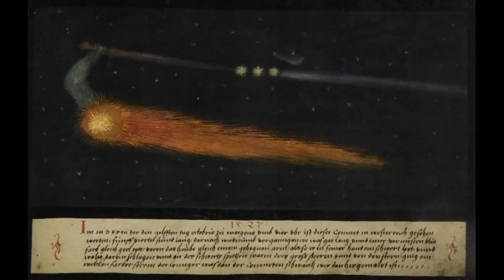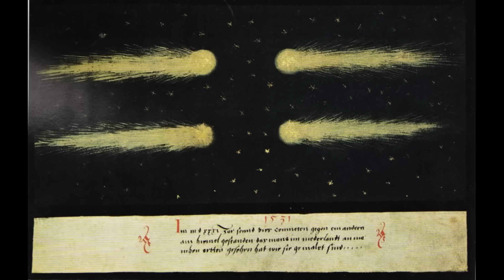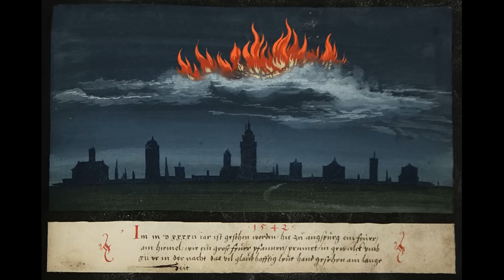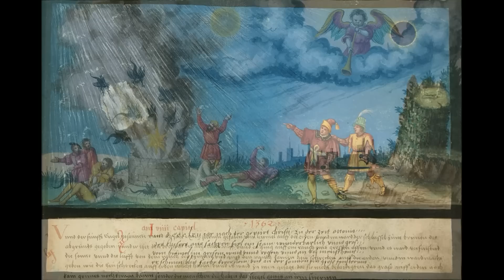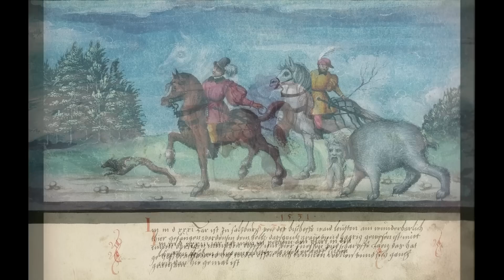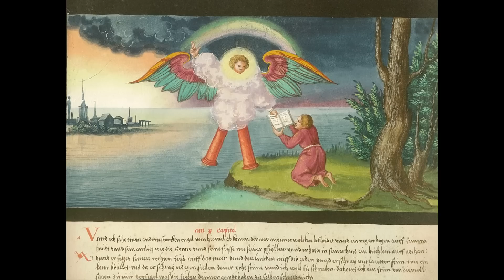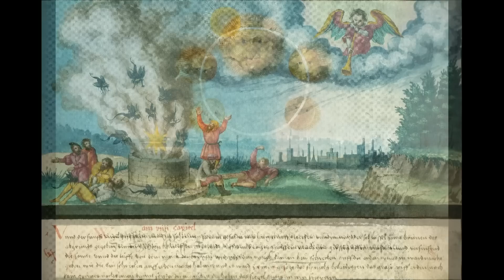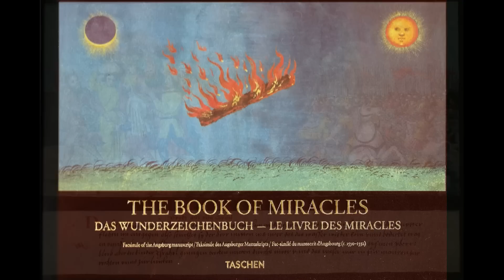НАШЛИ ДОПОТОПНУЮ КНИГУ - А В НЕЙ ТАКОЕ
В 1552 году, в Швабской части Священной Римской империи, в Императорском Вольном городе Аугсбурге появилась любопытная и щедро иллюстрированная рукопись под названием Аугсбургская Книга чудес. Она там всегда находилась, но публике ее недавно показали.
Для искусствоведов это нечто среднее между иллюстрациями Сальвадора Дали и Кодексом Seraphinianus - причудливость и фантастику рисунков в рукописи они объясняют средневековой склонностью людей к магическому мышлению, котором они часто объясняли чувства и явления выходящие за пределы их понимания.

Для других - иллюстрации к Божественному Откровению о конечной судьбе человечества.Сюжеты Апокалипсиса многим известны, но не грех их еще раз посмотреть, а может быть кому-то удастся их переосмыслить. Для людей в эпоху Возрождения небо было экраном, на котором Бог демонстрировал чудеса и знамения.

Все, что сколько-нибудь выходило за рамки обычного, тут же толковали в соответствии с Библией, не упуская возможности намекнуть всем на грядущий Судный день. Книгопечатание донесло эти идеи до широких масс, а люди образованные принялись писать трактаты о чудесах. Недавно обнаруженный красочный альбом, нарисованный в 1550–1552 годах в Аугсбурге, прекрасно вписывается в эту традицию.